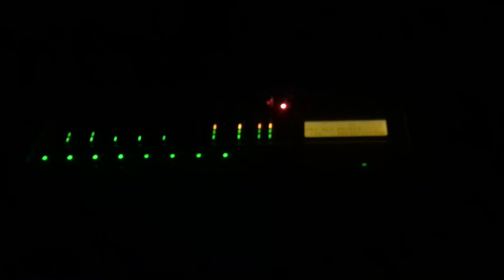Blockhead cover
Multitrack cover of Blockhead by DEVO